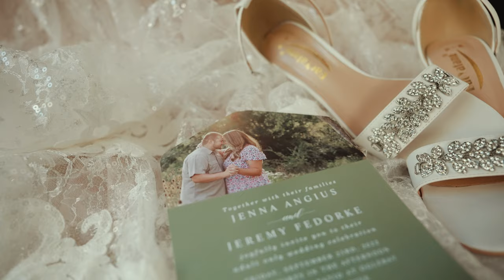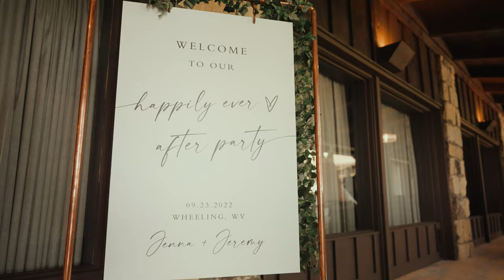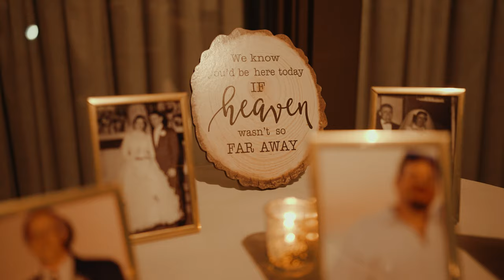Fun Resort Wedding - Jenna and Jeremy - Highlight | Oglebay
Editing Computer
14” Apple Macbook Pro M1 Max